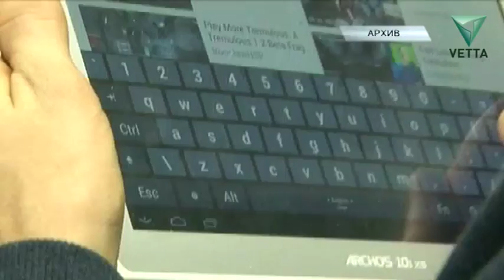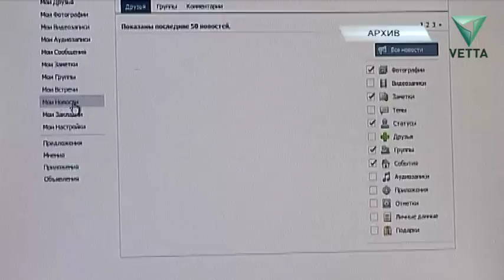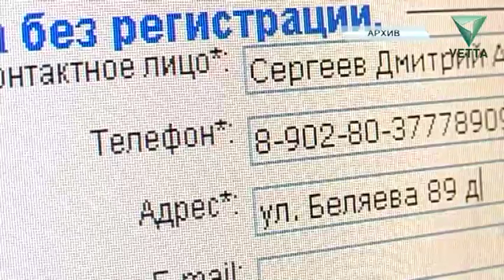DEN PERS DANNIH